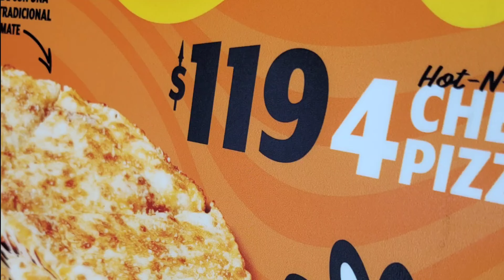🎉 De Tayde para Hnos. Rosales 😱🎪⭐️Vlog Especial ⭐️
⭐️ Un vlog especial donde muestro como termino y comienzo una nueva aventura en un nuevo circo. 🎪